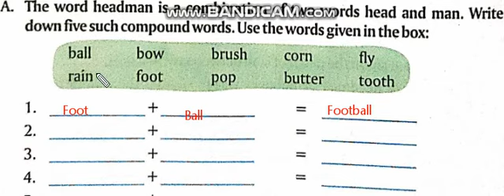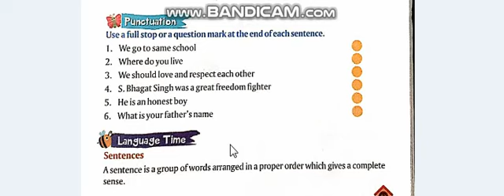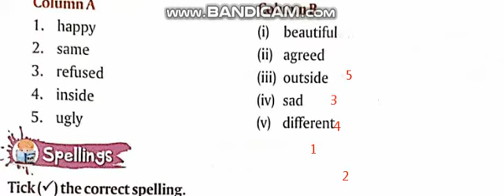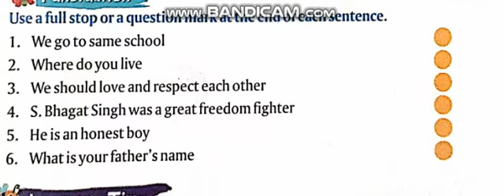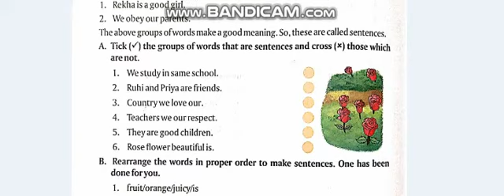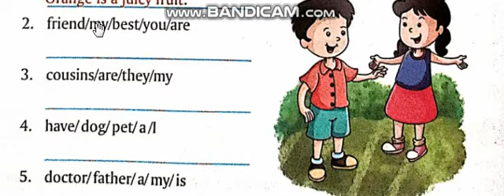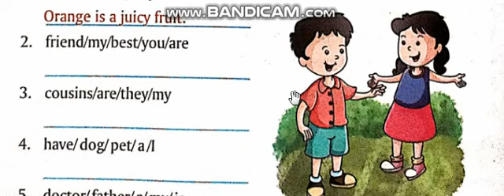(6) 2nd standard-English Reader-Lesson-2 on May 01, 2020